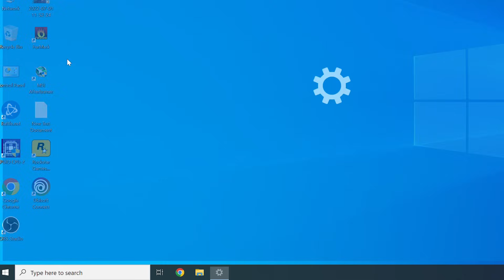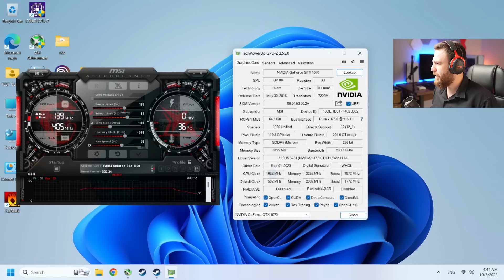ايام الطيبين / كرتي المفضل GTX 1070 هل ما زال يستحق الشراء ؟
تجربة احد اكثر الكروت المفضلة عندي بعد 7 سنين من اصداره وتجربته بأحدث ألعاب 2023

كود الخصم : SNKRT

ــــــــــــــــــــــــــــــــــــــــــــــــــــــــــــــــــــ
ــــــــــــــــــــــــــــــــــــــــــــــــــــــــــــــــــــ
ــــــــــــــــــــــــــــــــــــــــــــــــــــــــــــــــــــ
مواصفات جهاز التجارب
RYZEN 9 7950X
32GB GSKILL DDR5 6000 C30
B650E STRIX F
4TB NVME P3 PLUS
DQ850M-MV2L
ARCTIC FREEZER 34 COOLER
OPEN AIR TEST BENCH